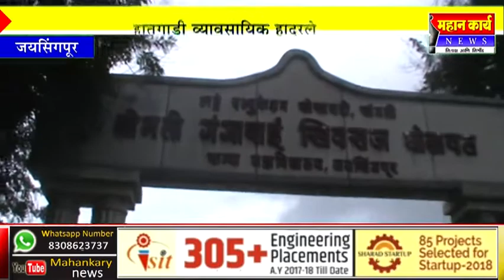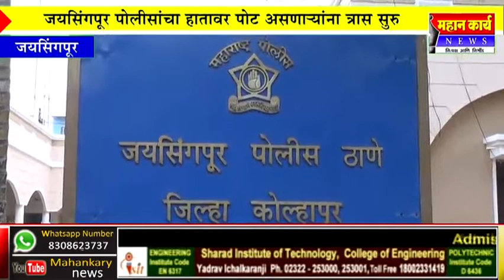जयसिंगपूर पोलीसांचा हातावर पोट असणा-यांना त्रास सुरु : हातगाडी व्यावसायिक हादरले